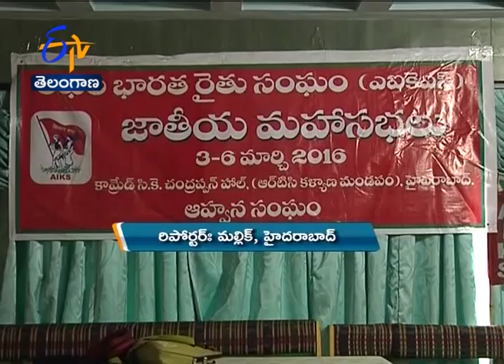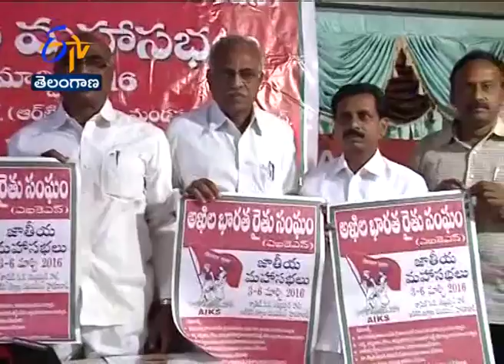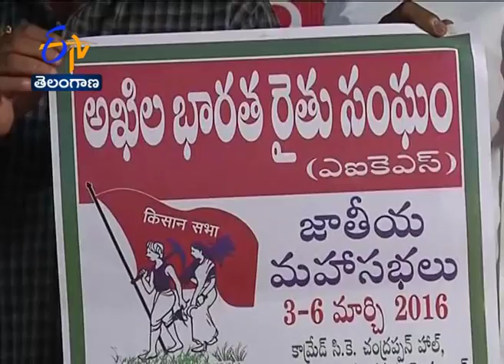29వ అఖిల భారత రైతు మహాసభలకు అంతా సిద్ధం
సాగు సంక్షోభం నివారణ, అన్నదాత సమస్యల పరిష్కారార్థం... అఖిల భారత రైతు సంఘం  సమరశంఖం పూరించనుంది. మార్చి 3 నుంచి 6 వరకు జరగనున్న  29వ అఖిల భారత రైతు సంఘం జాతీయ మహాసభలు... దీనికి వేదిక కానున్నాయి. ప్రభుత్వాలు అవలంభిస్తున్న రైతు వ్యతిరేక విధానాలపై చర్చించి...భవిష్యత్తు రైతు ఉద్యమ కార్యాచరణను రూపొందించనున్నారు